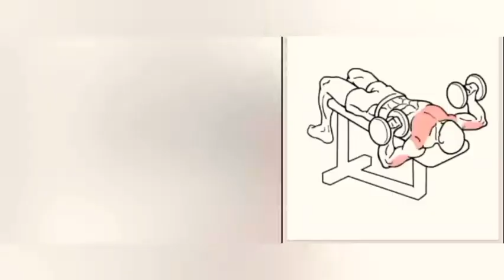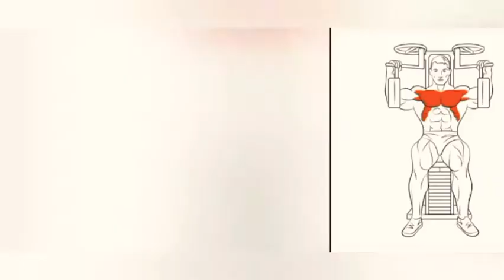Best Chest Exercises for beginners to advanced